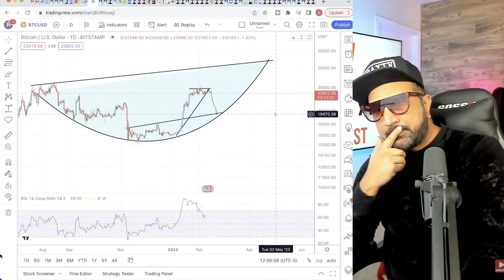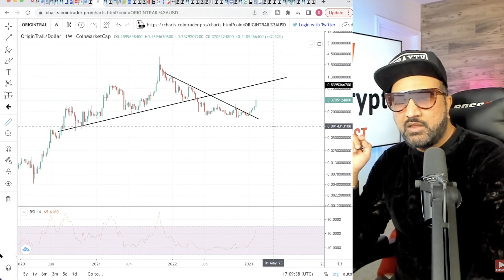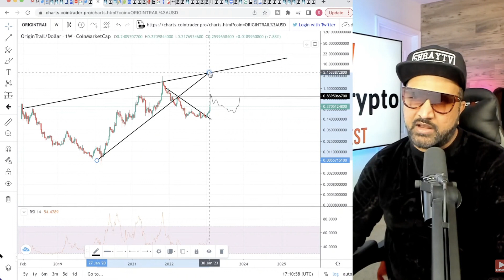Why OriginTrail (TRAC) ?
What is OriginTrail (TRAC)
OriginTrail (TRAC) is a decentralized and trustless protocol for supply chain management built on blockchain technology. It provides a secure, transparent and tamper-proof platform for businesses to exchange supply chain data, enabling end-to-end visibility, and improving efficiency, traceability, and collaboration in global supply chains. TRAC is a utility token used to access the OriginTrail network and its services, and it also serves as a means of payment for fees and rewards within the network. With its cutting-edge technology, OriginTrail is revolutionizing the way supply chain data is managed, making it a promising investment opportunity for those looking to benefit from the growth of the blockchain and supply chain management industries.

Which companies are using OriginTrail (TRAC)?
OriginTrail (TRAC) has been adopted by several companies across various industries, including agriculture, food and beverage, logistics, and more. Some of the companies using OriginTrail's supply chain management solutions include:

V governments: The city of Taipei, Taiwan has implemented OriginTrail in its traceability systems for food products, aimed at improving food safety and transparency for consumers.

Food and Beverage: Delfi, one of the largest chocolate producers in Southeast Asia, has adopted OriginTrail's solution to increase supply chain transparency and efficiency, ensuring the traceability of cocoa from farm to shelf.

Agriculture: AGROPUR, one of the largest dairy cooperatives in Canada, has adopted OriginTrail to provide a transparent and efficient supply chain management solution for its products.

Logistics: CEVA Logistics, a leading global logistics company, has implemented OriginTrail in its supply chain management processes, aimed at improving visibility and efficiency across its network.

These are just a few examples of the companies that are leveraging OriginTrail's decentralized platform to improve their supply chain processes. OriginTrail's adoption and partnerships continue to grow as more businesses recognize the benefits of a secure, transparent, and tamper-proof supply chain management solution.